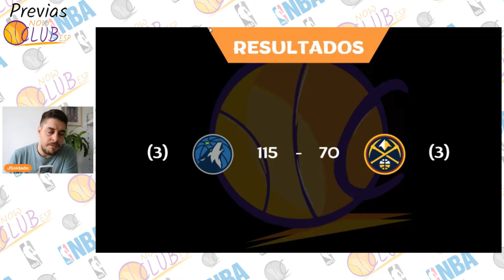PREVIAS Playoffs NBA | 17.05.2024 | #192 LOS KNICKS BUSCAN LA GLORIA ANTE IMBATIDOS PACERS EN CASA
Sexto partido de nbaplayoffs entre Indiana Pacers y New York Knicks con los neoyorkinos a un paso de la gloria de las Finales del Este. Haliburton vs Brunson y Carlisle vs Thibodeau.

PREVIAS Playoffs NBA | 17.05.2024 | #192 EL IMBATIDO DE PACERS EN CASA ANTE UN BRUNSON IMPARABLE